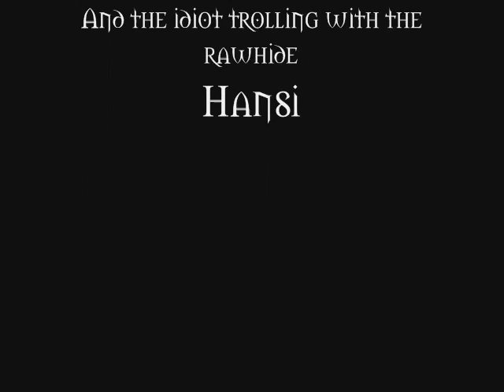Arthas: Ride of the Valkyries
Arthas back in February of 2009, playing out in fresh shavings with Eicca, Leonidas, and Hansi (who just trolled, being generally annoying). Set to "Ride of the Valkyries", making it way more dramatic than it is, but funny nonetheless. :) Enjoy, and rate if you liked it!

*As a note, I had zoomed in on Eicca's butt to catch her "epic" thigh flexing, a running joke between my dad and I. Also her nub. Because rottweiler nubs are awesome.